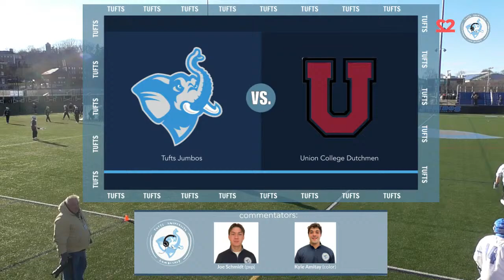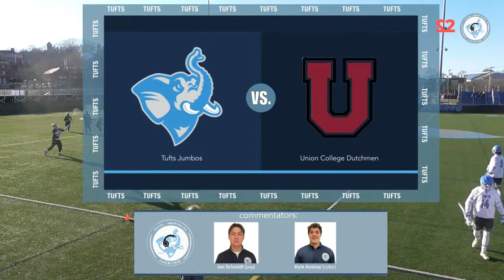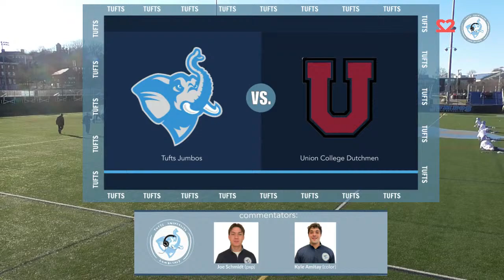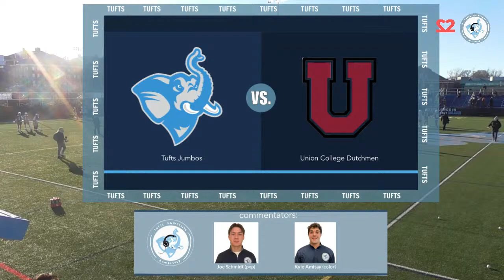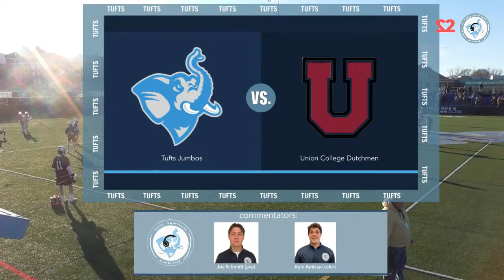Spring 2022 - Men's Lacrosse - Tufts Jumbos vs. Union Dutchmen - 3/29/2022